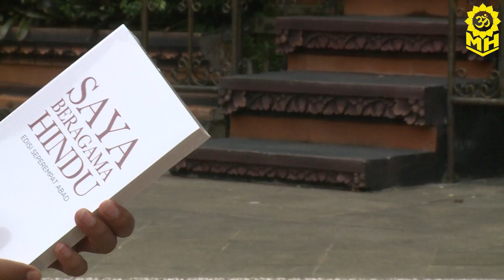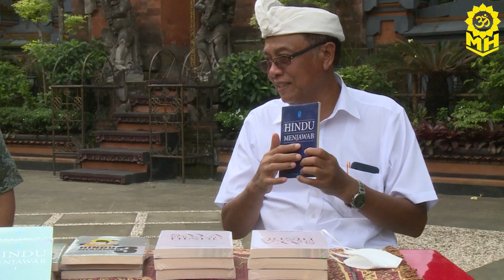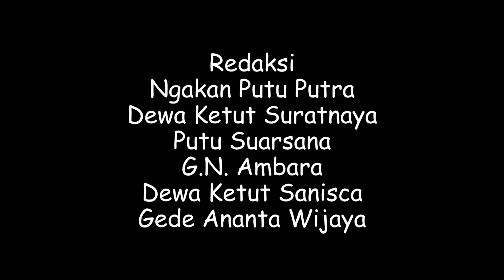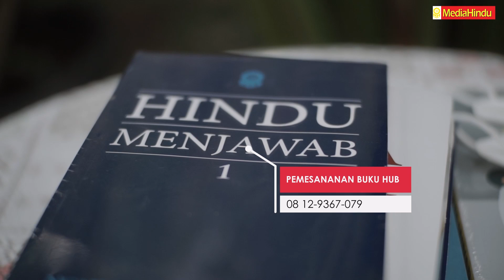Obrolan Dharma 38: "Muhammad Ali Tauladin, S.E.: Gayatri Mantra Menghubungkannya Dengan Ibu Pertiwi"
Kerabat Kerja

Pemimpin Umum & Redaksi
Ngakan Putu Putra.

Wakil Pemimpin Redaksi
Dewa Ketut Suratnaya.

Redaksi
Ngakan Putu Putra.
Dewa Ketut Suratnaya.
Putu Suarsana.
G.N. Ambara.
Dewa Ketut Sanisca.
Gede Ananta Wijaya.

Produser Eksekutif
Putu Suarsana.

Pengarah Program
Ngakan Putu Putra.
Putu Suarsana.

Asisten Produser
Nyoman Yoga Nanda

Presenter
Isanti Chandra Azisiah

Desain Grafis
I Ketut Sudidi.

Kamerawan, Pengisi Suara Promosi Buku & Editor
I Wayan Agus Sumarjaya.

Lokasi
Pura Agung Tirta Bhuana
Jl. Jatiluhur Raya No.1, Blok DU12, RT. 008, RW.009, Kel. Jakasampurna, Kec. Bekasi Barat, Kota Bekasi, Jawa Barat 17145

Alamat Redaksi Media Hindu.
Jln. Swakarsa 1, No. 8, Pondok Kelapa, Duren Sawit, Jakarta Timur 13450

Terima kasih kepada:
Bpk. I Gusti Made Rudhita (Ketua PHDI Kota Bekasi) beserta jajarannya,
Bpk. I Gede Darmayusa (Ketua SDHD / Banjar PATB) beserta jajarannya,
Bpk. I Made Soni Subadi, Rais Tasijawa, dkk (Pengempon Pura Agung Tirta Bhuana Bekasi),
Umat Se-Dharma.